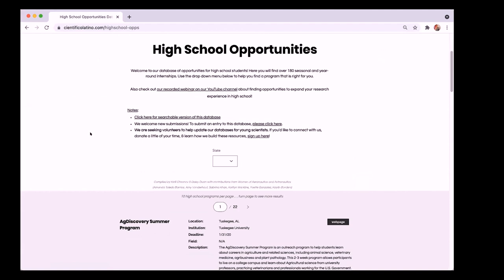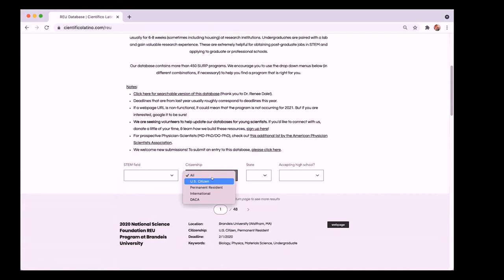Robert Fernandez, PhD - Interview with a Super Cool Scientist!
Dr. Robert Fernandez grew up in New Jersey as an undocumented immigrant and went on to earn his PhD in Molecular Biophysics & Biochemistry at Yale University. In this interview with YouTooBio's Jayme Dyer, Dr. Fernandez shares the challenges he encountered and how he learned to succeed as an undocumented Latino student navigating higher education. He co-founded Cientifico Latino, an organization dedicated to providing resources for students from under-represented backgrounds to help them navigate - and thrive! - in biological and biomedical higher education programs.

0:00 Intro
0:50 Dr. Fernandez describes his journey from Peru to PhD at Yale
8:40 Dr. Fernandez describes his PhD research
12:01 Dr. Fernandez describes Cientifico Latino

Image credits:
Fluorescently tagged neurons by Robert Fernandez, used with permission

Want YouTooBio in your Inbox? Monthly Newsletters with new videos and teaching tips for the Biology classroom!